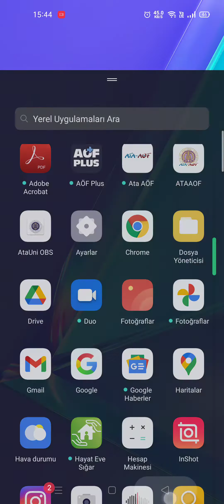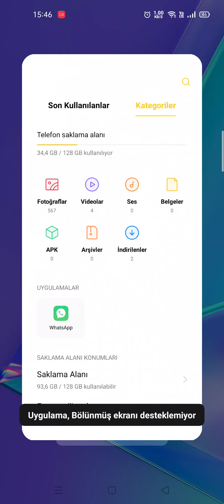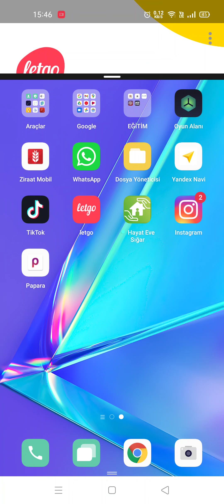Oppo Son Kullanılan Uygulamaları Kilitleme Nasıl Yapılır?